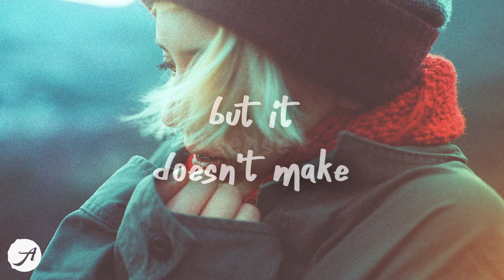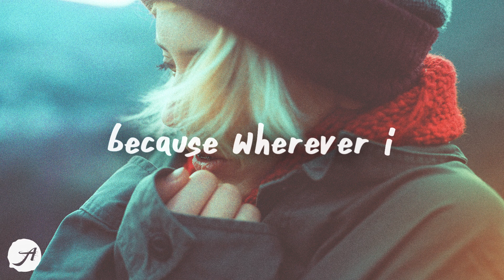Kayou. - away from me (Lyrics) feat. Gina Livia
falling away from me 💙
Kayou. - away from me (Lyrics) feat. Gina Livia by Aminium Music

listen to away from me by Kayou. and Gina Livia

Kayou.

Kayou awayfromme Lyrics AminiumMusic Kayouawayfromme KayouawayfrommeLyrics KayouLyrics awayfrommeLyrics PopLyrics chillsongs chillmusic indie best songs 2021 relaxing music chill music rnb kayou lofi hip hop yaeow kina gina livia kayou. wish u the best kayou away from me lyrics